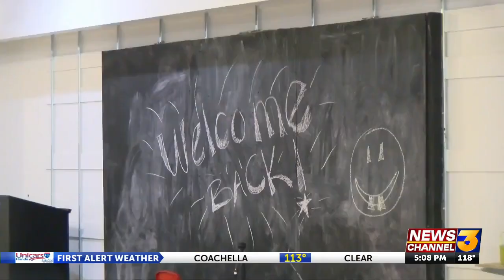People can feel safer escaping indoors during the heatwave as coronavirus restrictions are ...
People can feel safer escaping indoors during the heatwave as coronavirus restrictions are lifted